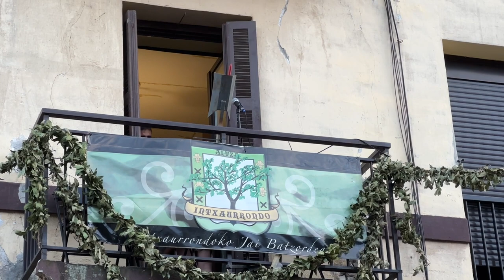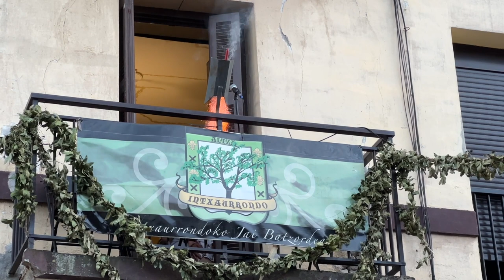Intxaurrondo Zaharreko jaietako txupinazoa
Irutxulo.hitza.eus | Hasi dira Intxaurrondo Zaharreko jaiak. Ohiko legez, ostegunean auzoko alkatea hautatzeko hauteskundeak egin zituzten, eta Bedatsek irabazi zuen. Berak bota zuen txupinazoa, eta auzoa jai giroan murgildu zen.